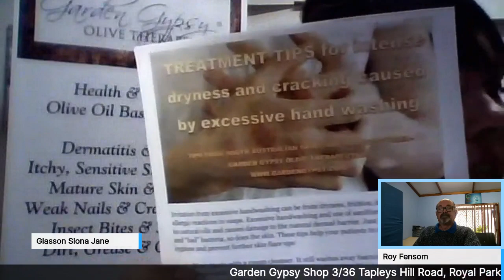adelaide psychic fair online 7